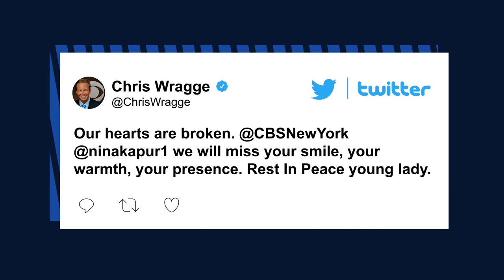CBS New York reporter Nina Kapur dies following moped accident | New York Post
Nina Kapur, a television journalist for CBS2 in New York, has died following a moped accident, the station said on Sunday night. She was 26 years old.

Kapur was injured during an accident in Manhattan on Saturday and was taken to Bellevue Hospital, where she later died, the station reported.